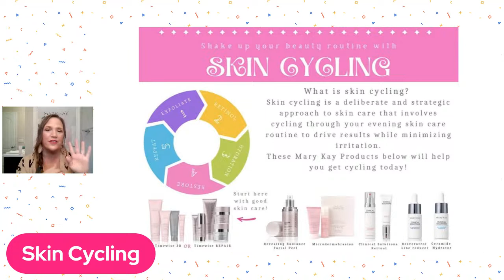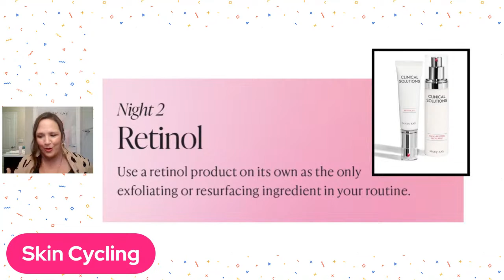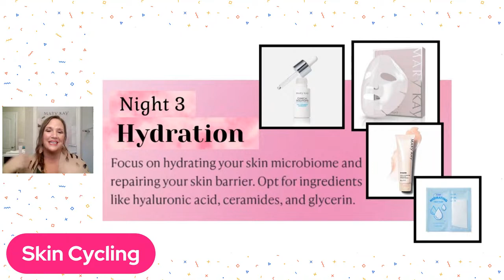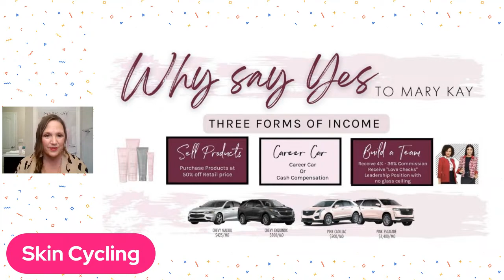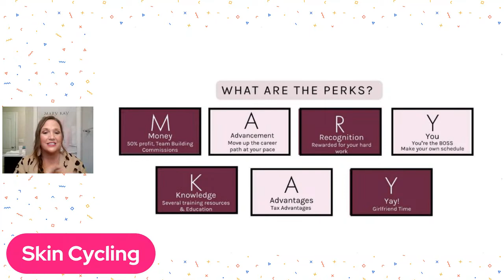Skin Cycling with Mary Kay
Learn how to do the popular Skin Cycling Technique with Mary Kay products